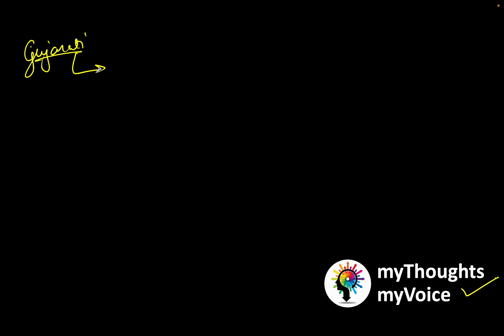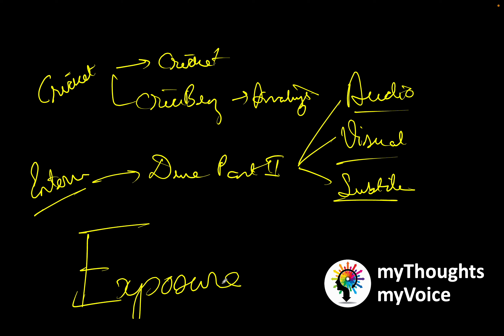How to Improve English (based on my Learning) | myVoice myThoughts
In today's candid conversation, I have shared how I improved my learning and understanding of English. May be, my suggestions can provide you the required guide.

SUGGEST TOPIC OR QUESTION for DISCUSSION

You can contribute to the idea/ topic/ quotes. I will consider them for the upcoming session.